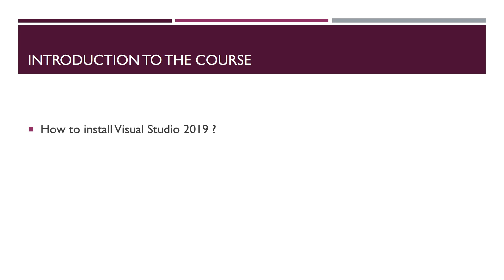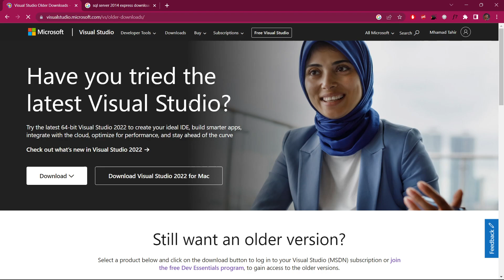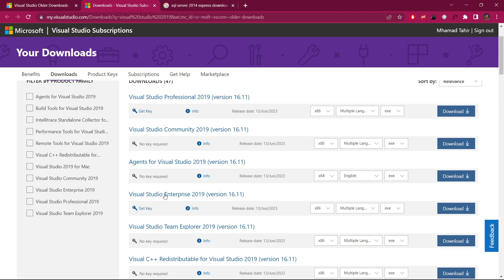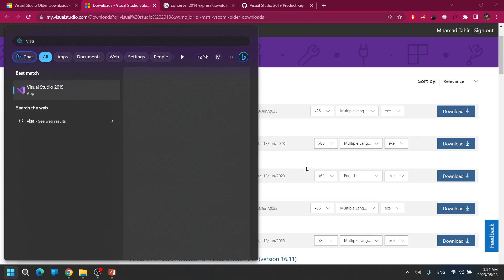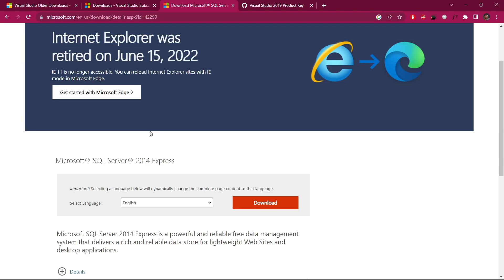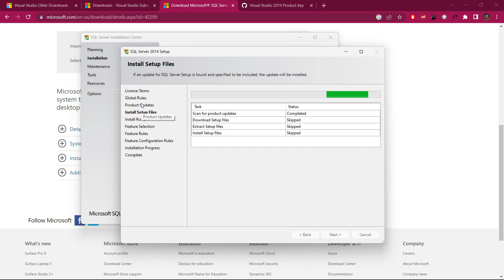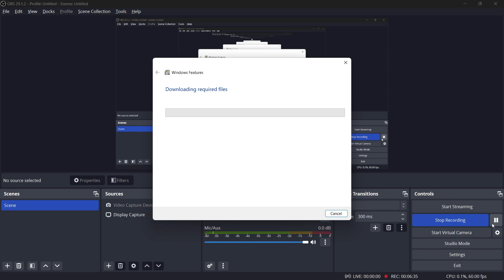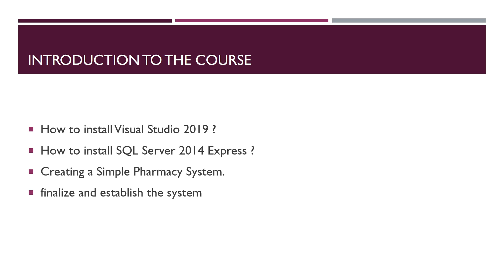Intoduction to C# and SQL